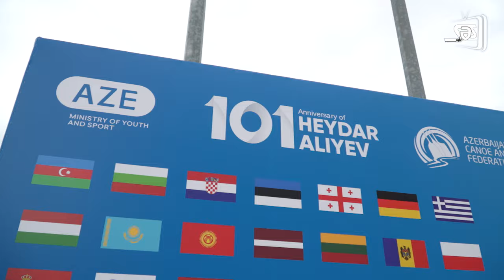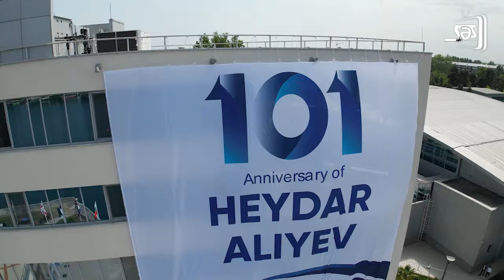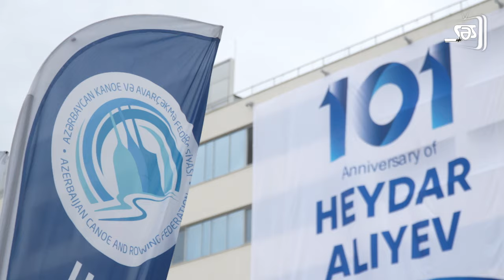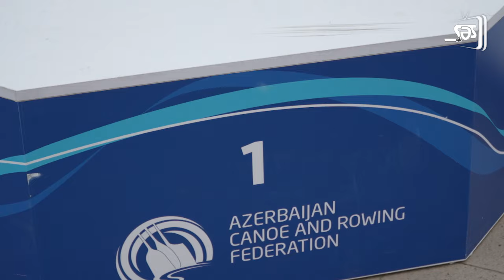“Prezident Kuboku 2024” reqatasında üçüncü günün qalibləri mükafatlandırılıb